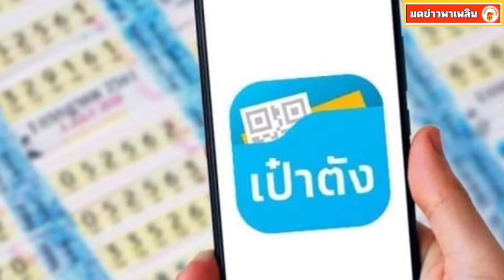เริ่มแล้ว สลากดิจิทัล 10 ล้านใบ ราคา 80 บาท